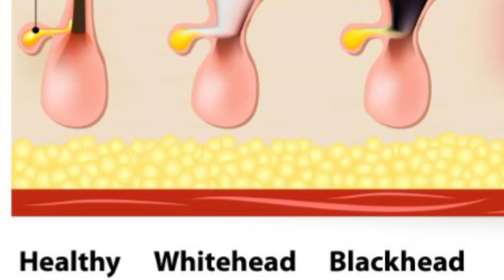How To Get Rid of Blackheads |Whiteheads | Blackheads And WhiteheadsTreatment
indian home remedies for glowing skin
komal skin whitening cream
weekly skin care tips for glowing and healthy skin
instant beauty tips for face
clear and glowing skin home remedies
weekly face pack for glowing skin
glowing skin home remedy
personal care and skincare by laxmi sharma

black head white head removal at
home,
black heads white heads removal,
black heads remove,
machine,
blackhead removal,
blackhead removal on face,
at home,
blackheads,
black head removal of nose,
Blackheads and whiteheads commonly occur when pores on the skin clogged by dead skin cells, oil, or bacteria, and these are the common types of acne. There are a number of ways to get rid of blackheads and whiteheads, some people go to a parlor or try some blackheads, whiteheads removal strips by seeing this problem we have brought this video. In this video,is going to share how we can get rid of blackheads and whiteheads.

blackhead & whiteheads
balckhead kese khatam kren
whitehead kese khtam kren